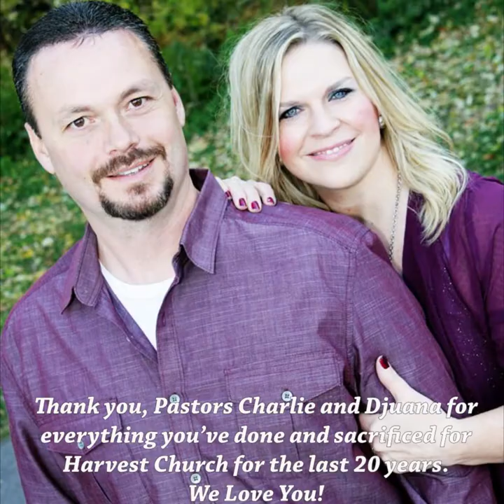20 Years at Harvest Church!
Harvest Church was founded in 1999. We have been through a lot over the last 20 years and God has done amazing work in our church! Here's a reflection of all the years that Harvest Church has been impacting Sioux Falls, SD!